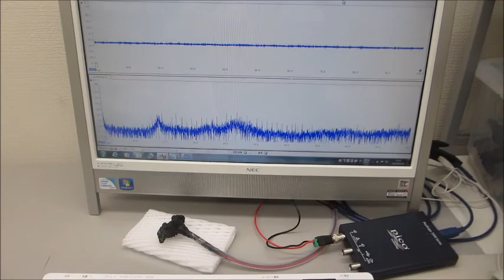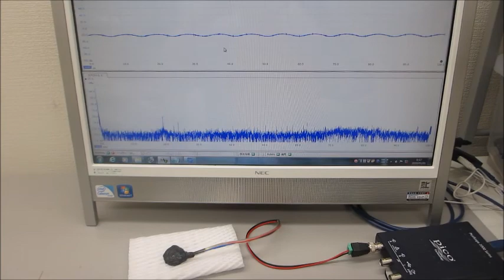メガヘルツの超音波実験（表面弾性波のコントロール技術） ultrasonic-labo